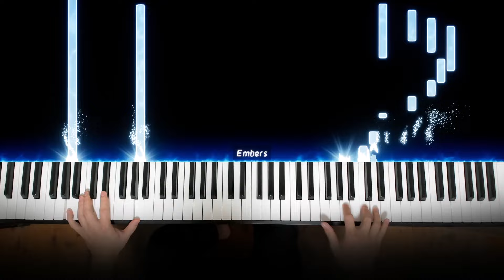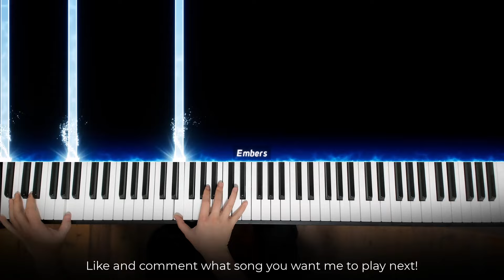Please Please Please but it's a minor key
This is Amosdoll’s Sabrina Carpenter Please Please Please but it's a minor key